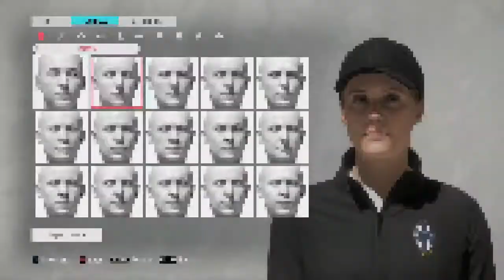Modo Carrera | FIFA 20 | Monterrey FC Capitulo #1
Donaciones: goo.gl/kXH8kE

Tarjeta gráfica: NVIDIA GeForce GTX 1050
Placa base: Asus P8H61-M LX PLUS R2.0
Procesador: Intel core i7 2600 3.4 Ghz
Memoria Ram: Kingston HyperX DDR3 12GB
Disipador: Cooler Master Hyper 212 LED
 Disco Duro: 1TB DD
Fuente de alimentación: Cooler Master extreme power plus 500w
Gabinete: Eagle Warrior Gaming CG-07R0